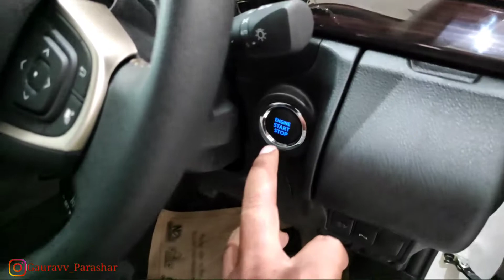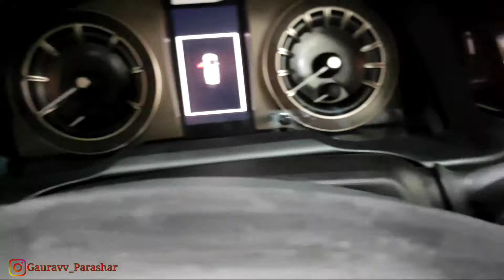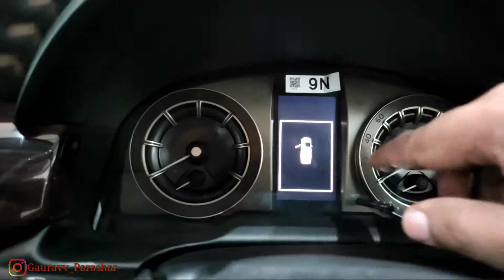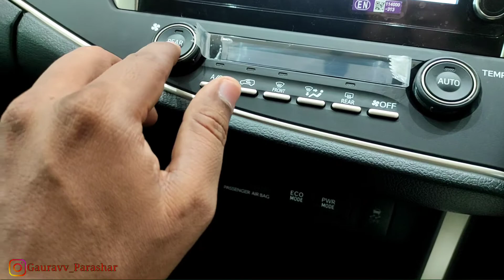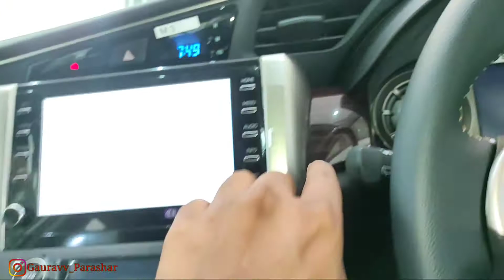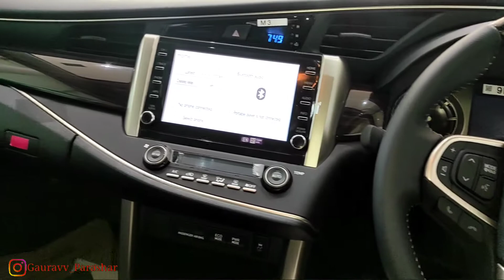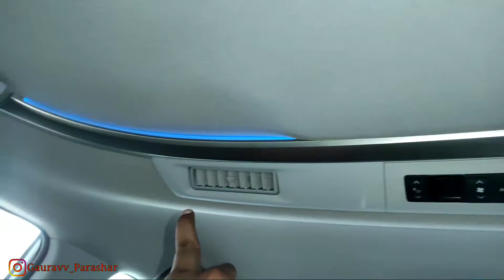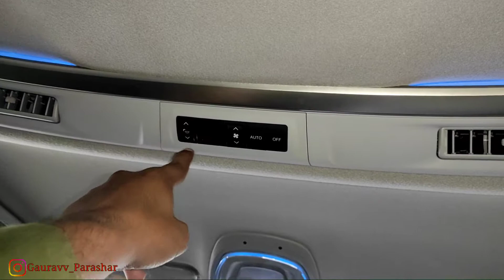2022 Toyota Innova Crysta 22.84 Lakhs|walk around|Real life Review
Visit
Thirty Six Toyota
Faridabad and Palwal